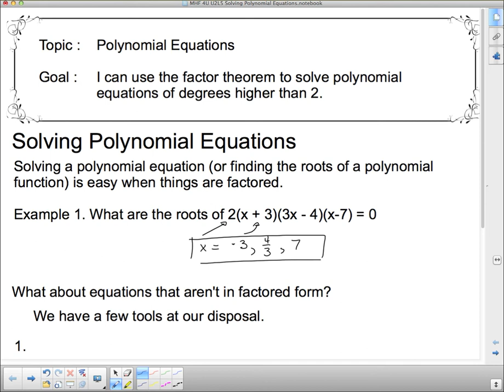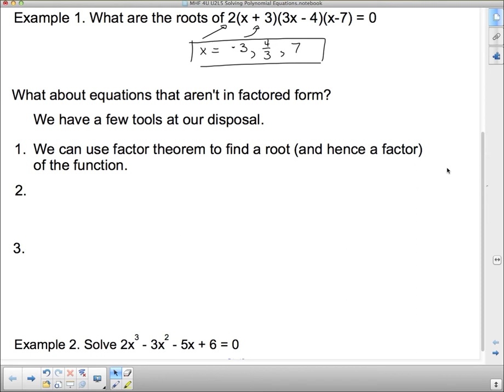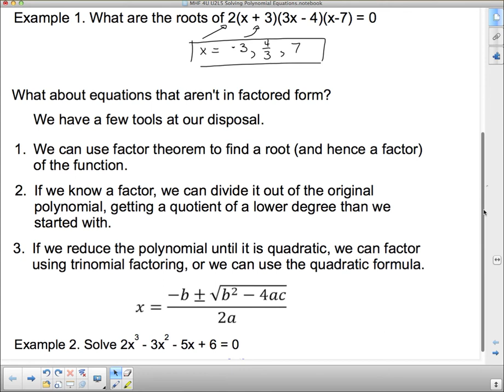MHF4U U2L5 Solvling Polynomial Equations